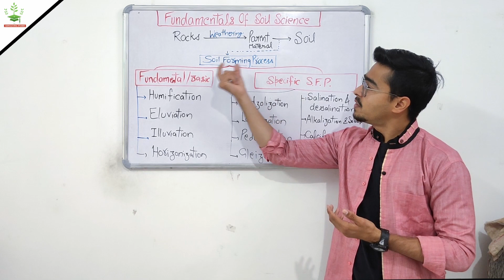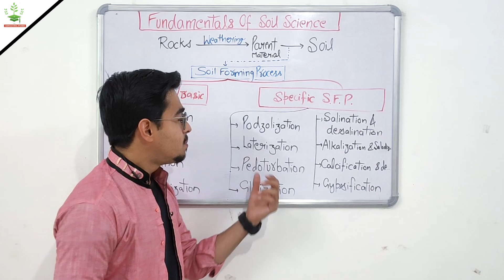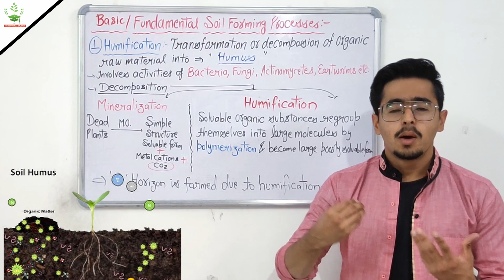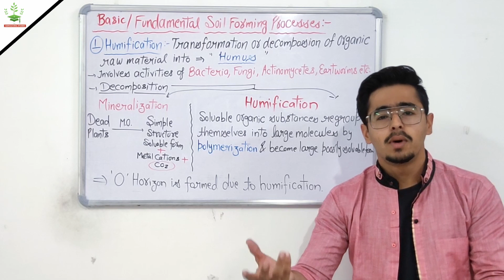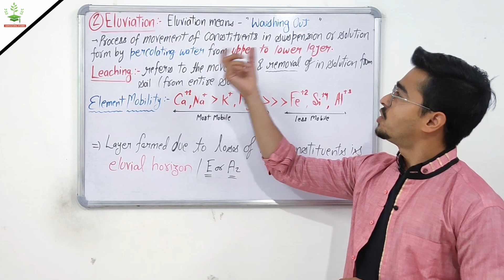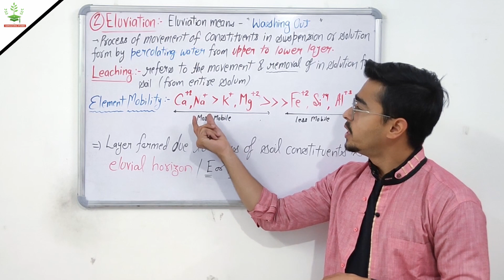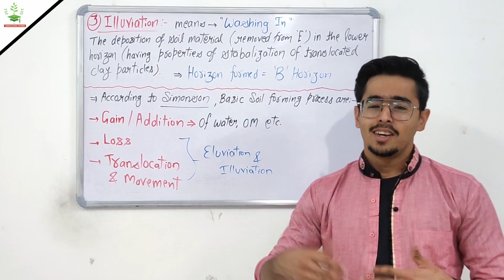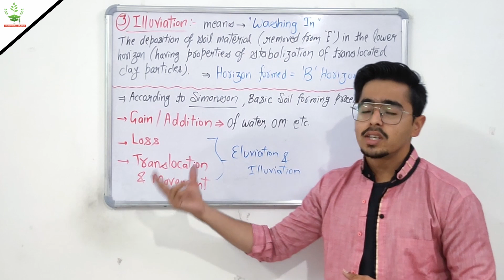Basic Soil forming Process - Humification Eluviation & Illuviation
TOPIC - Basic Soil forming Process - Humification Eluviation & Illuviation
( Soil formation )

Hello there,
In this video, we'll be discussing important process of soil formation i.e. basic Soil forming Process and specific Soil forming Process.

We'll be discussing this as - what are basic Soil forming Process ? Or
What is humification eluviation and illuviation ?

If you're interested in learning more about how soil is formed ? What are 5 main factors of soil formation? Process fo soil formation and other topics related to soil formation, then this video is for you!

This video is important for those who are preparing for ICAR JRF examination from physical science subject.

Hope you would like the content ❣️

TIMECODES -

0:00 - Introduction

3:10 -  What is Humification ?

8:12 - Eluviation Process

11:47 - Illuviation Process

14:34 - Thanks for watching

Key words -

Soil forming processes,
Basic Soil forming process,
Specific Soil forming process,
Podzolization,
Laterization,
Pedoturbation,
Gleization,
Salination,
Desalination,
Calcification,
Decalcification,
Alkalization,
Solodization,
Gypsification,
Factors of soil formation,
Difference between Eluviation and illuviation,
Difference between Eluviation and leaching,
What's leaching in soil?
How is soil formed ?
ICAR JRF notes, ICAR physical science, ICAR soil science, Pre Pg, TGT PGT, BHU Pre Pg, soil formation notes pdf

•• Previous videos -

Weathering Of Rocks & Minerals -

Soil forming factor - climate

Soil forming factor - Parent material

Physical Weathering Of Rocks Minerals -

Chemical Weathering Of Rocks Minerals -

Biological Weathering Of Rocks Weathering Index Stability Sequence -

Soil Science -

➡️ Soil concept Pedological And Edaphological Approach -

➡️ Soil Composition in details -

➡️ Phyllosilicates and their types -

➡️ Tectosilicate & Non Silicate Minerals -

Entomology -

➡️ Mass Multiplication Techniques of Parasitoids - Trichogramma chilonis